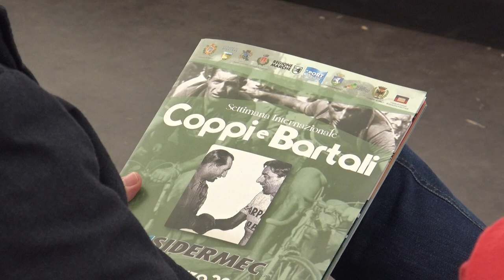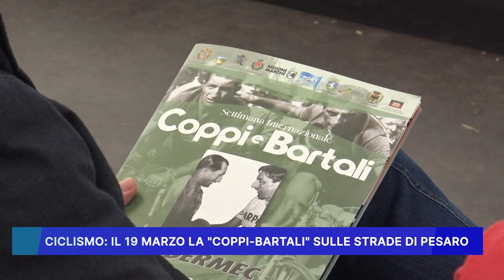CICLISMO: IL 19 MARZO LA "COPPI BARTALI" SULLE STRADE DI PESARO